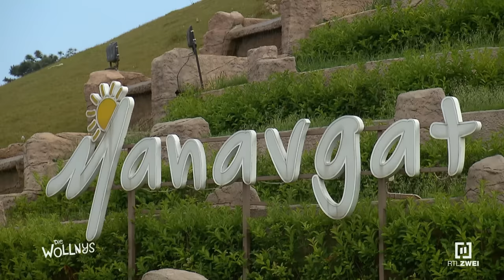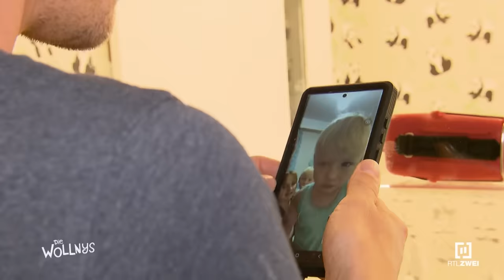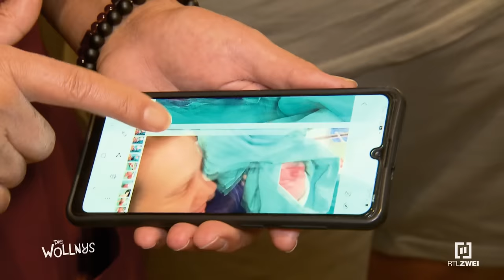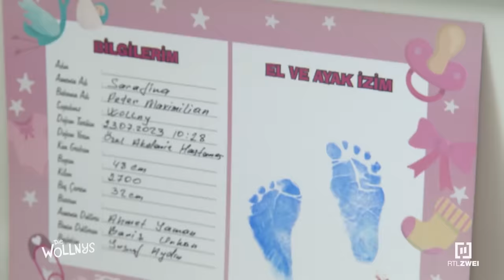Spannung im Kreißsaal: Sarafinas Baby ist endlich da! 😍👼🏻 | Folge 289 | Die Wollnys | RTLZWEI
Endlich ist es soweit! 😍 Für Sarafina und Peter wird es ernst. 🙏🏼 Heute soll ihr drittes Baby per Kaiserschnitt zur Welt kommen. 👼🏻 Kurz bevor es in den Kreißsaal geht, fließen bei Sarafina die Tränen. 🥺 Denn Peter darf nicht mit rein. 😰 Zum Glück sind Familie und Freunde ins Krankenhaus gekommen, um die beiden zu unterstützen. 💪🏼 Und noch ist eine ganz wichtige Frage nicht geklärt: 🫣 Welches Geschlecht wird der Nachwuchs haben? 🤭 Es bleibt spannend... 👀 diewollnys #289

"Die Wollnys" sind Deutschlands wahrscheinlich bekannteste Großfamilie. In Ratheim lebt Mama Silvia gemeinsam unter einem Dach mit acht ihrer elf Kinder sowie mit Flo und Peter, den beiden Schwiegersöhnen in spe. Mittlerweile gehört auch Silvias Freund Harald fest dazu. Im Haus der Wollnys ist immer etwas los - ob Schule, Privates oder Freizeit - und die Belange der Familienmitglieder sind vielfältig. Klar, dass sich die vielen kleinen und großen Wollnys da umeinander kümmern! Denn nur mit Humor und Zusammenhalt meistert man die Höhen und Tiefen des Alltags gemeinsam.